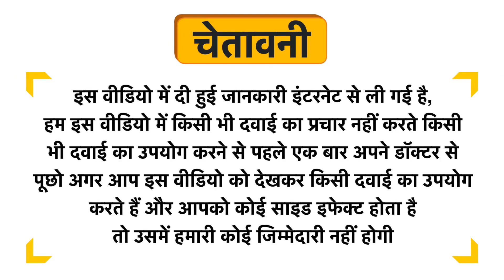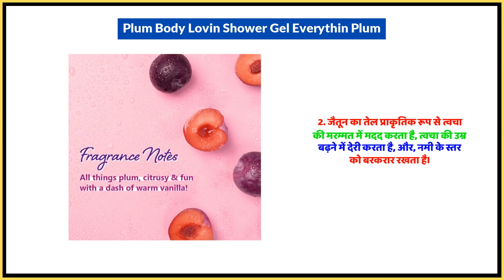Plum Body Lovin Shower Gel Everythin Plum Uses in Hindi | Side Effects | Dose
Plum Body Lovin Shower Gel Everythin Plum Uses in Hindi | Benefits | Side Effects | Dose